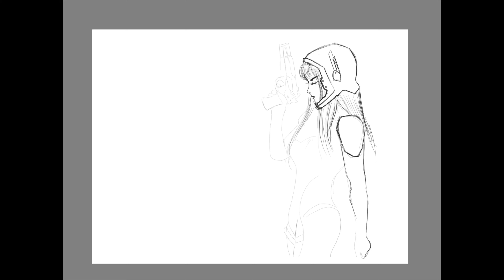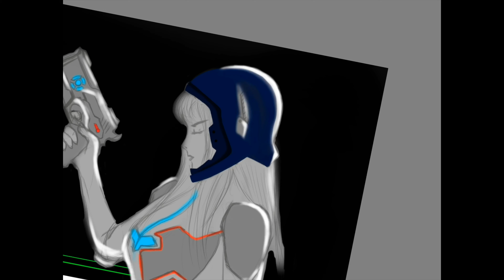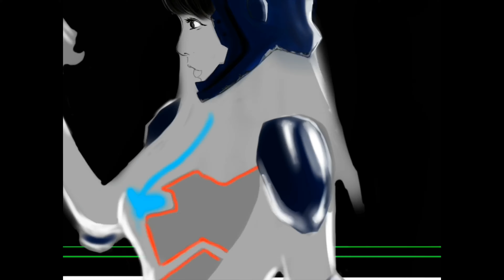Sketchbook speed painting process- The Future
1.Fearless Motivation Instrumentals-Revival
2.Looked At Her For-Despair